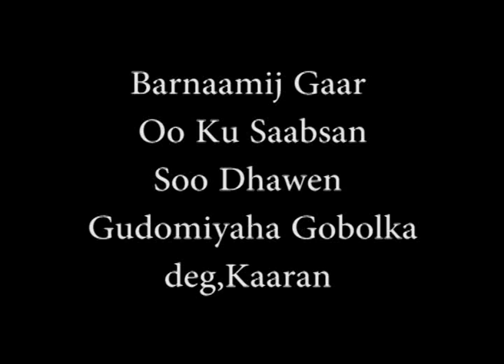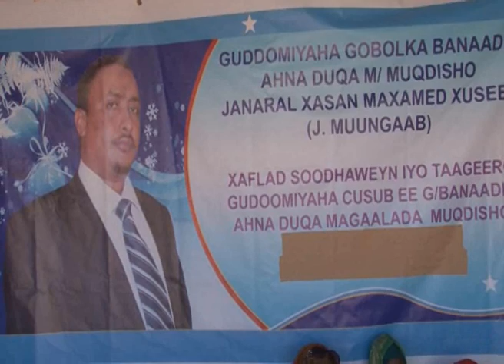BARNAAMIJ GAAR AH SOO DHAWEYN MUUNGAAB 20 03 2014